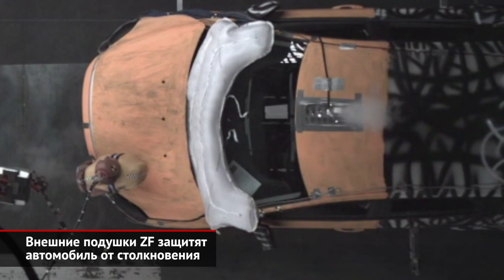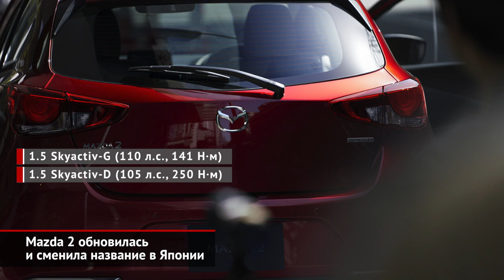Внешние подушки ZF защитят автомобиль. Mazda 2 обновилась и сменила название | Новости с колёс №407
Наружные подушки безопасности известны давно, но до сих пор они защищали пешеходов. Немецкая компания ZF предлагает пересмотреть концепцию и тестирует подушки, которые смягчают столкновение для самого автомобиля и людей, сидящих в нём.

Мазда 2 четвёртого поколения выпускается уже почти пять лет. Подоспела и рестайлинговая версия. Причём в Японии модель вместо традиционного названия Демио будет носить глобальное имя — Мазда 2.